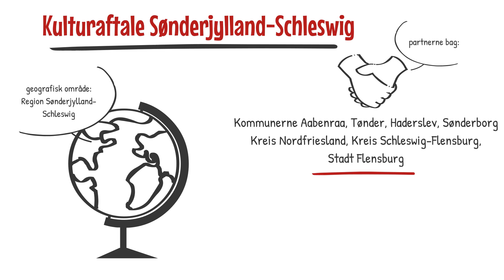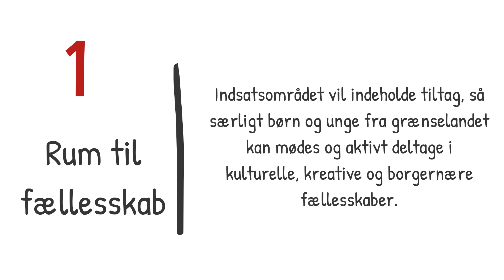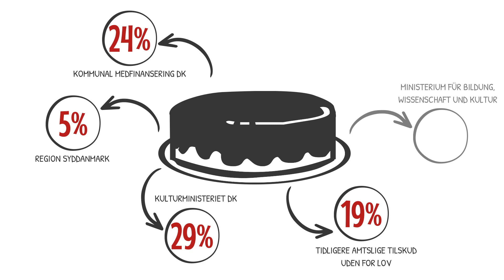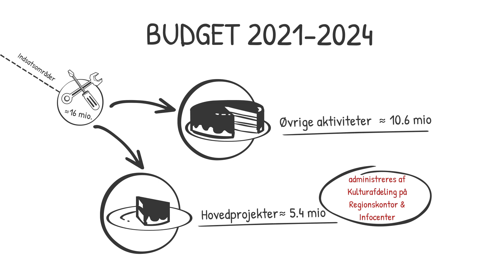Kulturaftale | Kulturvereinbarung Sønderjylland-Schleswig 2021-2024